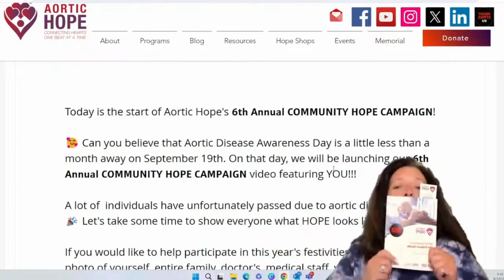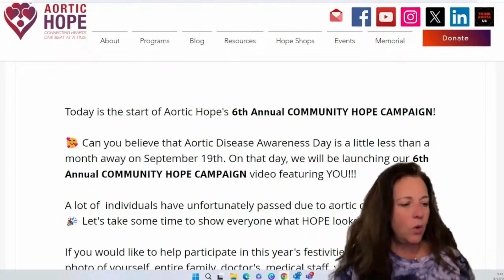AHTV This is Hope Promo 08.16.2024